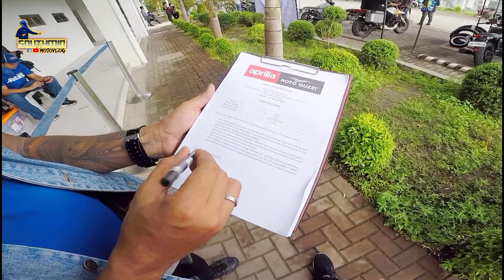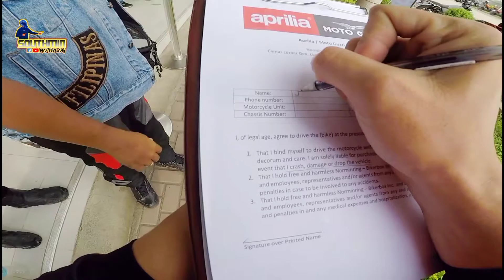Italian bikes pina test drive sa taga Gensan! | Aprilia | Ducati | MotoGuzi | watch 1080p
Whats mga ka SouthMin sa video na ito ay mag tetest drive tayo ng mga italian bikes galing sa @Norminring bikerBox Inc. na isa sa mga nag sponsor sa Halal Tour Ride 2022 na ginananap noong march 20, 2020.

Maraming salamat ka southmin!!